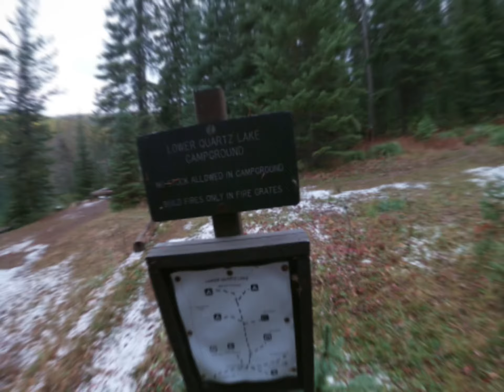Glacier National Park 6